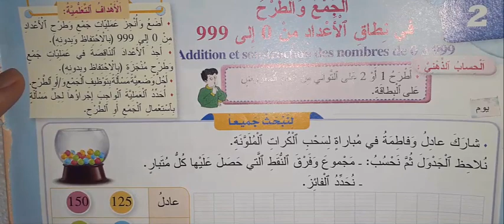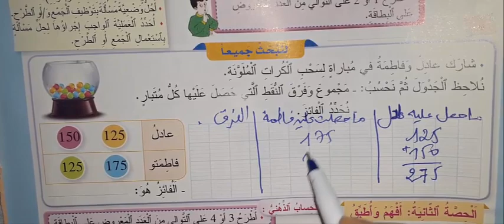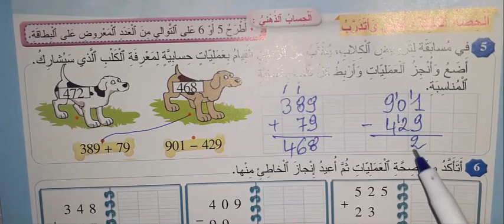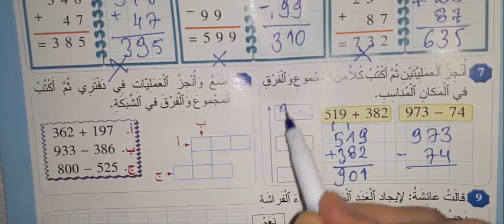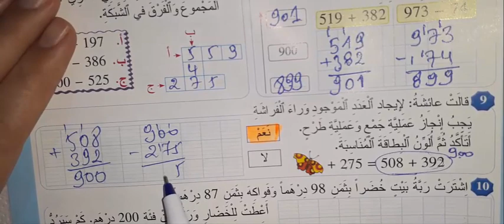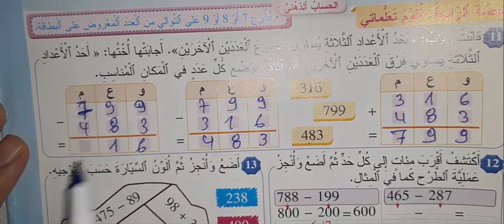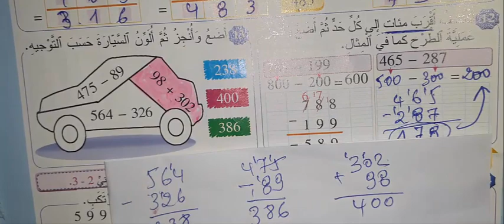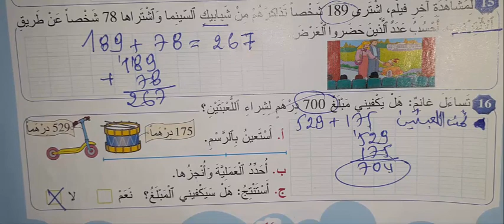المرجع في الرياضيات المستوى الثالث صفحة 14 15 16 الجمع والطرح